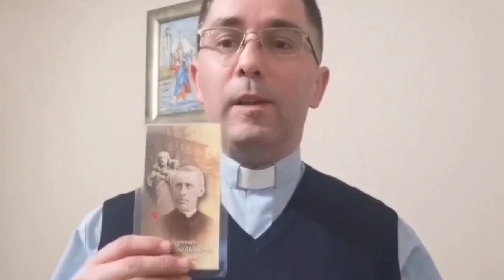Jego i moje pasje - spotkania ze św. Zygmuntem Gorazdowskim [#2] Powołanie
Kolejne spotkanie ze św. Zygmuntem przez ks. Krzysztofa Hawro

Muzyka, tekst i śpiew "Pieśń i taniec uwielbienia": Zbigniew Gładysz i s. Nadia Jakubowska
Śpiew Koronki do św. Zygmunta: Siostry Józefitki
Rysunek św. Zygmunta: Dariusz Sagan